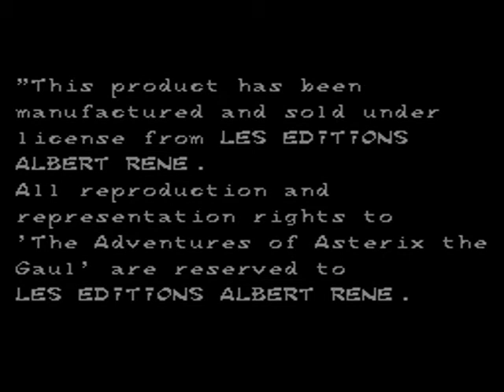Intro-Demo - Asterix and the Secret Mission (Europe, Master System)